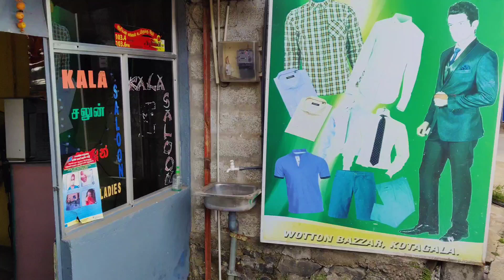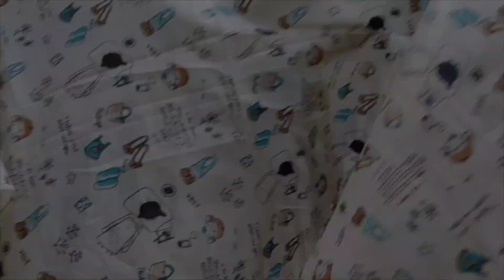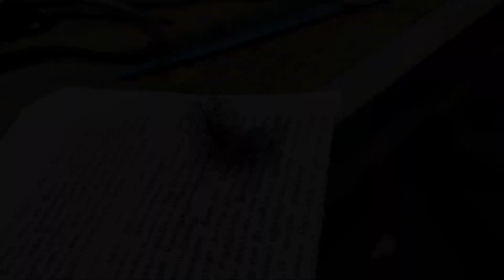Hair cutting | Bashaa Salon | Kotagala Srilanka | Tamil Vlog | Time lapse Video | MJS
கொட்டகலை நகரிலுள்ள Salon ஒன்றில் சிகை
அலங்காரம் செத்த காணொளியை Time lapse வீடியோ முறையில் பதிவிட்டுள்ளேன்.

Yesterday i done my haircut in one of old and famous salon in kotagala.